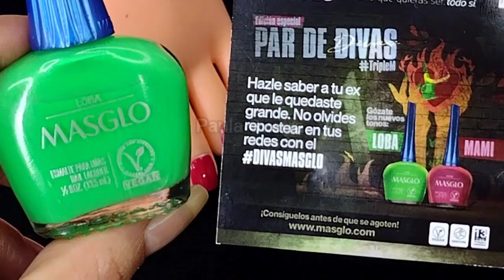DOS BASES TRATAMIENTOS PARA TUS UÑAS QUEBRADIZAS + TUTORIAL NAILART DE PIES CON MASGLO Y STORYTIME 👣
DOS BASES TRATAMIENTOS PARA TUS UÑAS QUEBRADIZAS + TUTORIAL NAILART DE PIES CON MASGLO Y STORYTIME 👣 @PAULAGUERRA